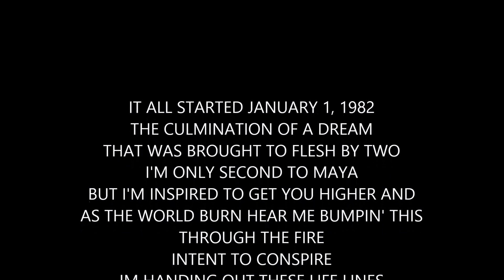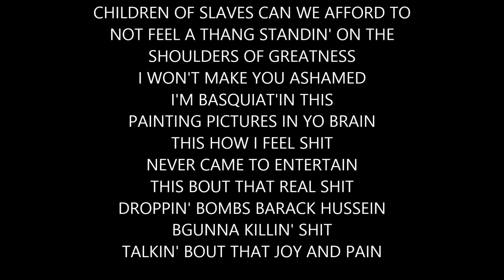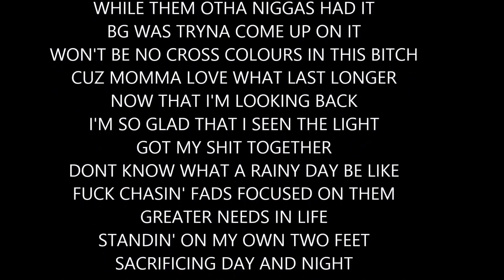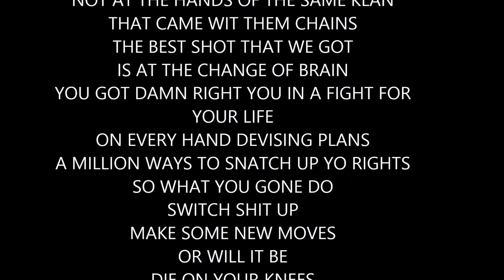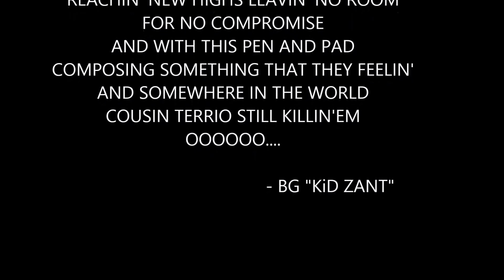AudioSoul: Joy and Pain